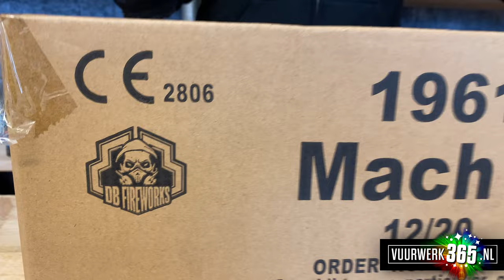Unboxing Mach 2 | DB Fireworks | Categorie 1 fluitfontein met crackling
In deze video zie je de unboxing van de DB  Fireworks Mach 2 fluitfontein met crackling.
Dit is een categorie 1 fontein met 20 stuks in een doos.

Het artikelnummer van dit pakket is: 1961.
De vuurwerkimporteur van dit artikel is Lesli (VOLT! Fireworks)

Omdat dit cat.1 vuurwerk betreft kunnen wij de DB Fireworks Mach 2 vuurwerk niet aan je verzenden. Je kunt deze ophalen in ons pick-up point.